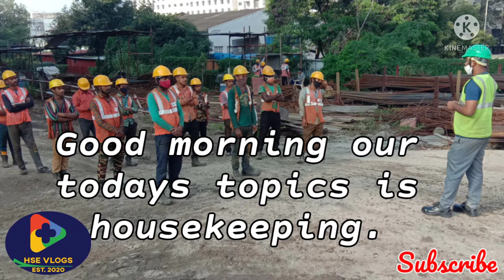TBT | TBT Topics Housekeeping | Tool box talk | Pep talk | Safety | HSEVlogs!!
tool box talk meeting on topic housekeeping for 5 minutes.

 Deepak kumar